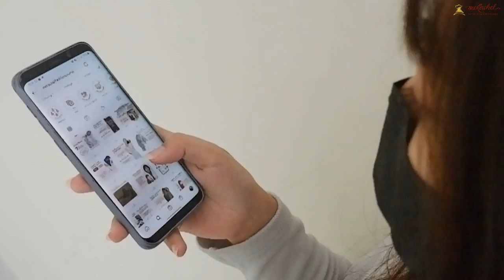LEVERAGE FASHION 4.0 : 7th Merachel Anniversary. Ikutan Lombanya dan Dapatkan Puluhan Juta Rupiah!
Yuk ikutan lomba untuk memperingati 7 tahun Merachel! Dapatkan hadiah puluhan juta rupiah sekarang juga!

Shopee/Tokped merachelfashioncourse